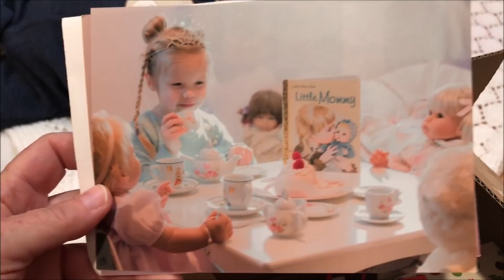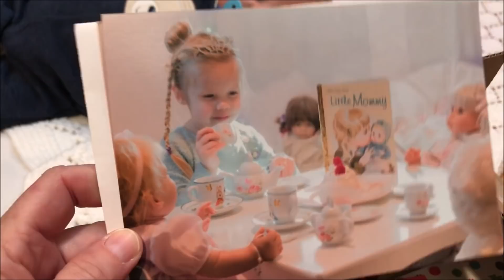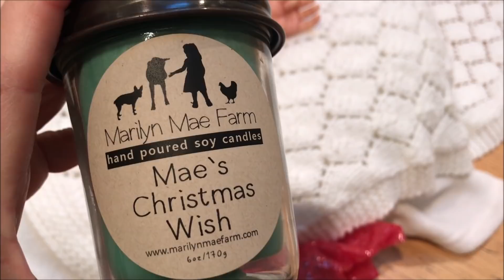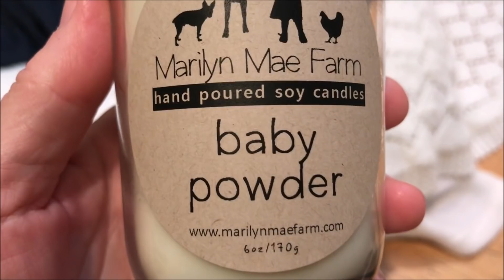Theme Thursday Announcement! Reborn Baby Dolls! Did Giveaway Prize Winnings Get Ruined?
Reborn Theme Thursday announcement time! Opening of prize winnings from Sharon! Did it survive mailing in bad weather? Sharing Reborn baby dolls Leroy and Wilhelmina. Reborns are life-like baby "DOLLS" not real babies. Role-play, acting. New themes announced every Sunday! Join in on the fun every week! New members welcome!